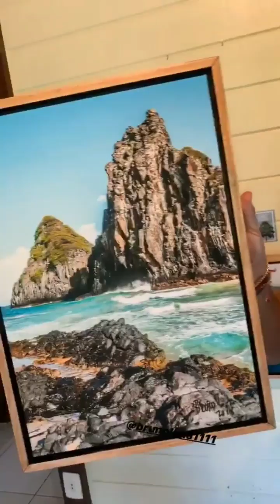Carlinhos Maia desmente boatos sobre ele